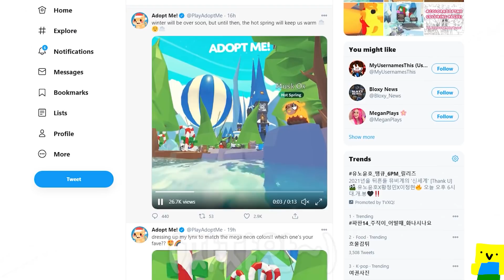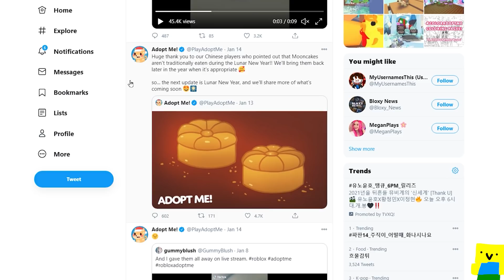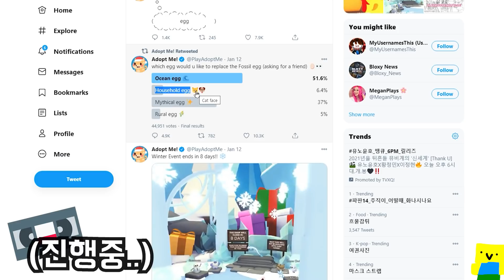입양에서 새로운 에그가 생겼다고 ?! 삭제되기 전에 꼭 보세요 !! 새해 업데이트 날짜 공개 !! 상황극 버그 아님ㅋㅋ 로블록스 입양하세요 Adopt Me ROBLOX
✅ 우와ㅋㅋ 거래 풀리나요 ?! 크리스마스 이벤트 중 : ) 😲❤️

입양하세요 돈 빨리 버는법 아시나요 ?! 집 꾸미기 해야하는데 !!
곧 거래 비활성화 풀려서 거래하는법 생긴대요 !!
펫 복사 막힌 거 같은데, 이벤트 계속 하고있으니까 참여하세요 !!
상황극 버그판 링크 제보는 늘 환영입니다 !
로블록스 로벅스 프로모코드 공유합니다 !
배만들기 애니 파이팅 시뮬레이터 블록스피스 시노비 라이프
같은 재밌는 게임 추천 부탁해요~~! : )
나는물약 공룡알 유니콘 이벤트 합니다 !!
마인크래프트 vs 입양하세요 !!